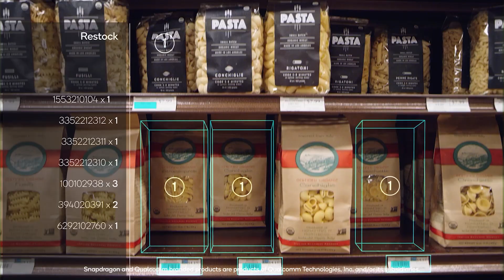Easily build, deploy, and scale cloud-connected enterprise solutions with Qualcomm Technologies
In this video, Megha Daga (Senior Director, Product Management for Qualcomm Technologies, Inc.) explains how Qualcomm IoT solutions transform diverse industries. Take retail, for example. Qualcomm IoT tech enables business owners to intelligently connect every part of their business, from the warehouse to the product floor. Critical real-time information during shipping helps business owners make corrective decisions based on weather, traffic conditions, temperature, and beyond.